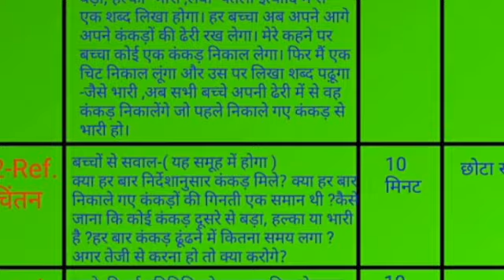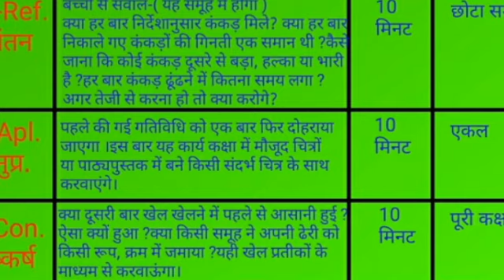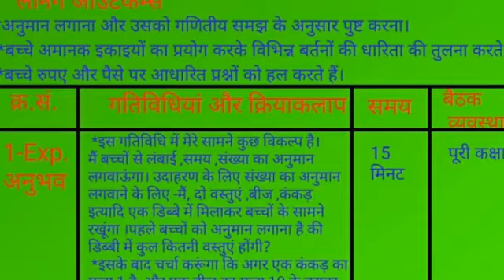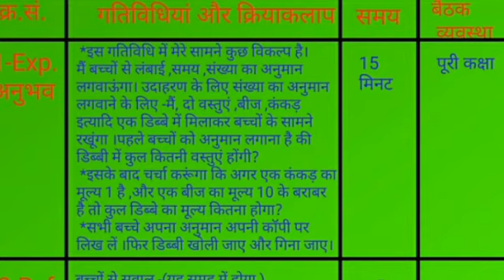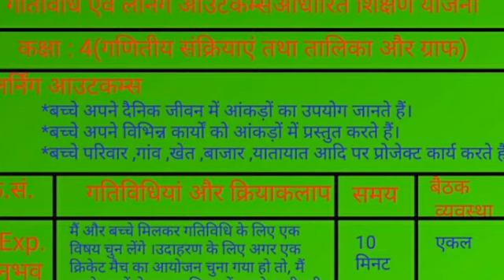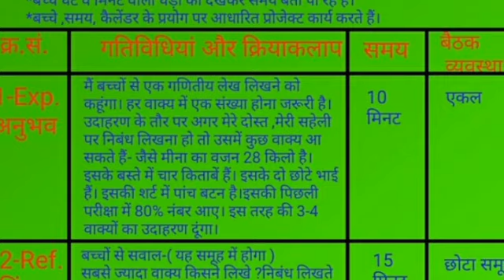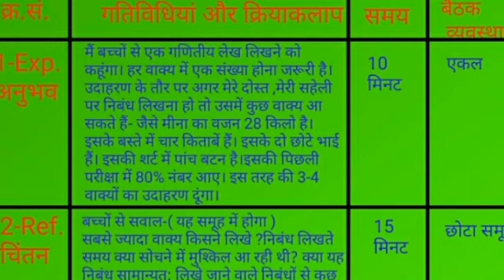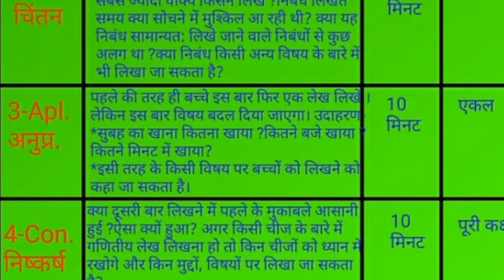शिक्षण योजनाएं गणित की शिक्षण योजनाएं गिनतारा कक्षा 1 ,2, 3 ,4, 5